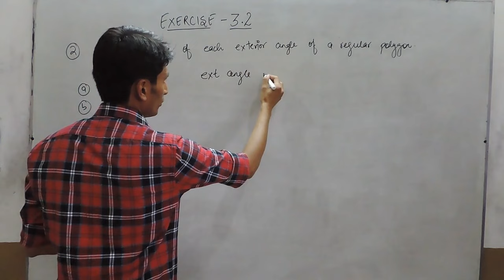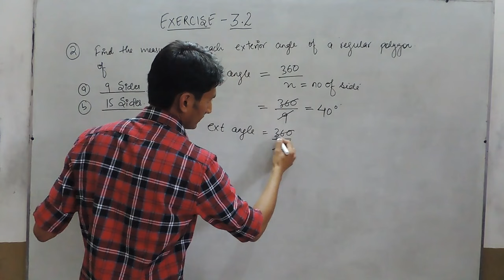Exercise 3.2 - Question 2 NCERT/CBSE Solutions for Class 8th Maths Understanding Quadrilaterals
In this video we are solving class 8th NCERT - Chapter-3,Understanding Quadrilaterals Exercise 3.2(Question-2).